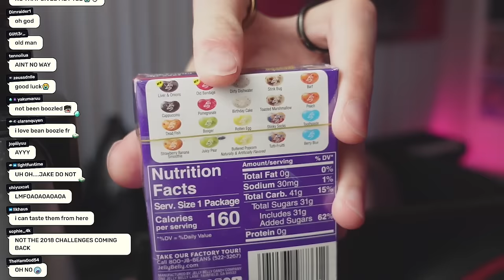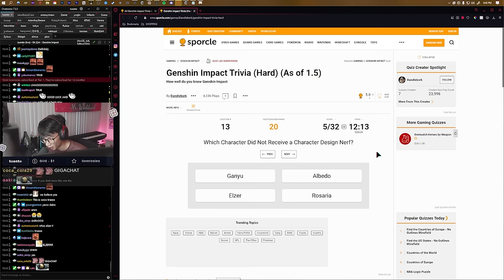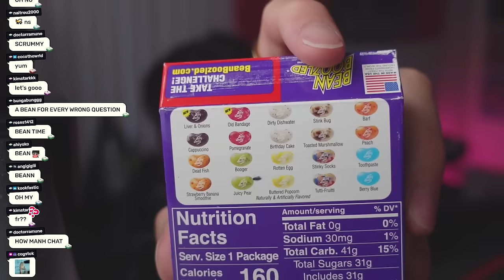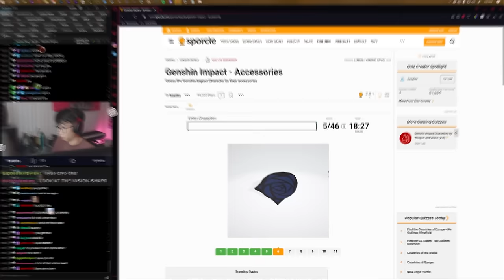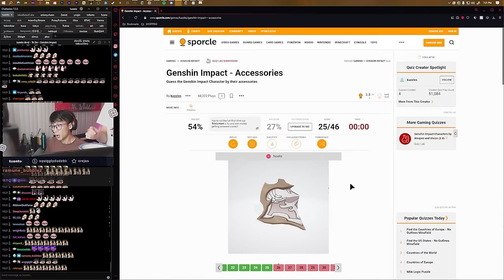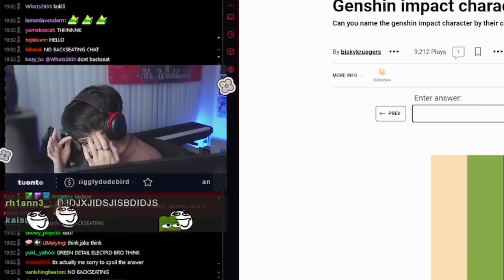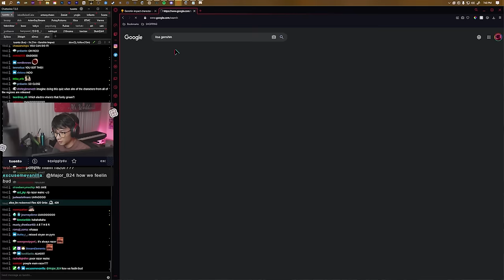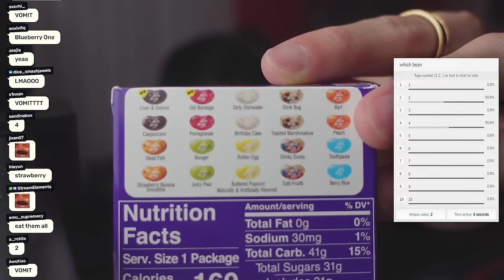Guess the genshin character... (hard quizzes)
quiz genshin quiz quiz gnehsin genshin quiz
gnehsinquiz genshin gnenshibr e siquiz

For sending me mail etc. ⬇
Jacob Tuonto
17128 Colima Road no.478